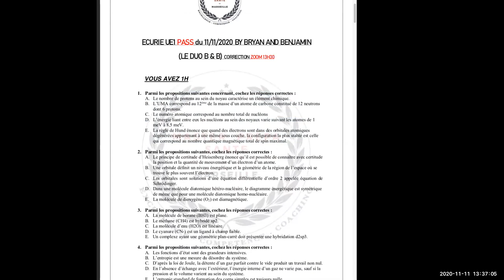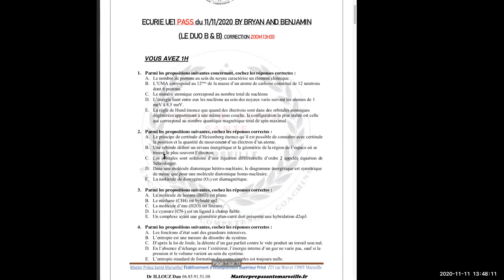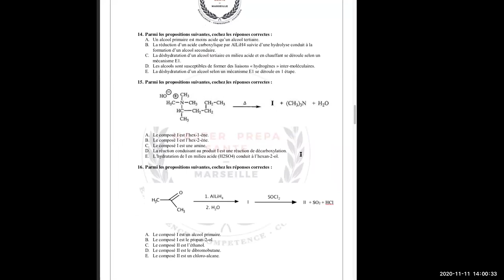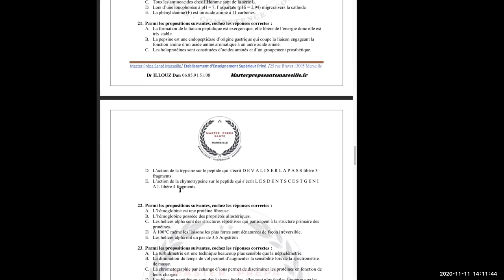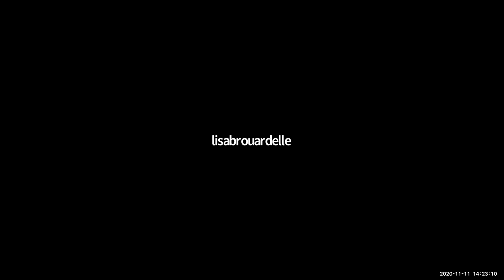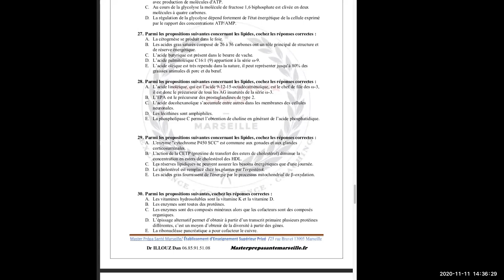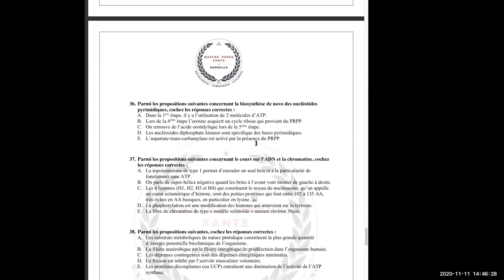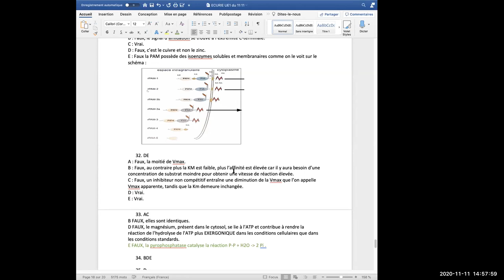CORRECTION ECURIE UE1 PASS 11.11.2020 BY BENJAMIN ET BRYAN